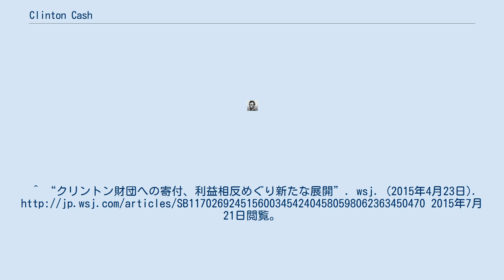Clinton Cash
ビル・クリントン
『Clinton Cash』（クリントン・キャッシュ）は、アメリカ合衆国の政治家ヒラリー・クリントンの政治資金について追及した書籍。
 ビル・クリントンとヒラリー夫妻がクリントン財団への外国からの献金の見返りに便宜を図ったと主張している。
これに対し、ヒラリー陣営は発売日当日に反論サイトを立ち上げた。
 2016年2月10日には、株式会社LUFTメディアコミュニケーションより日本語翻訳版が日本国内で発売された。
監修者はあえば直道が務めている。
 またスティーブ・バノンの資金提供で、この書籍をテーマにした映画が2016年7月にアメリカで公開されカンヌ国際映画祭でも上映された。
 著者のピーター・シュワイツァーは、保守系団体の政府説明責任研究所理事長でブライトバート・ニュースの上級編集者。
『レーガンの戦争』『ブッシュの還付金』『秘密の帝国』『腐敗のプロファイル』などリベラルを攻撃する著作も多く、臆測による記述やウィキペディアからの盗用が指摘されている。
なお2020年にはジョー・バイデンとその息子によるウクライナでの疑惑や中国との関係を取り上げた『龍に乗って』（Riding the dragon）という本を上梓し、これも動画として流されている。
^ “米大統領選、醜聞合戦が激化＝クリントン氏、追及本発売で反論サイト”. 時事ドットコム. (2015年5月6日). 2015年7月21日閲覧。
^ “クリントン財団への寄付、利益相反めぐり新たな展開”. wsj. (2015年4月23日). 2015年7月21日閲覧。